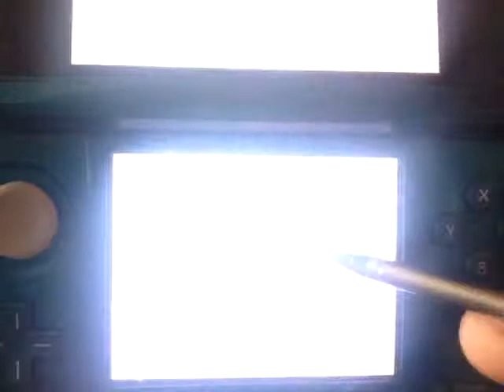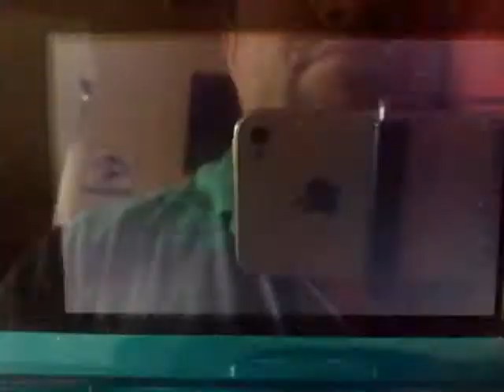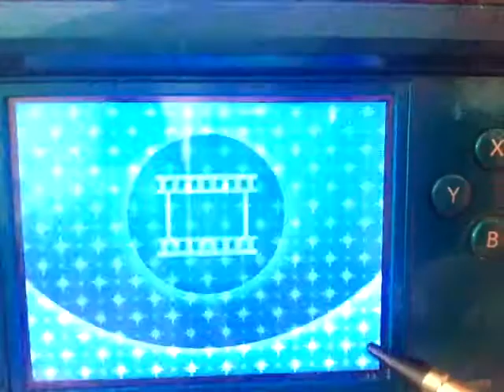Music Play Challenge Final Fantasy IV Theme of Love Basic Score 9,999,999